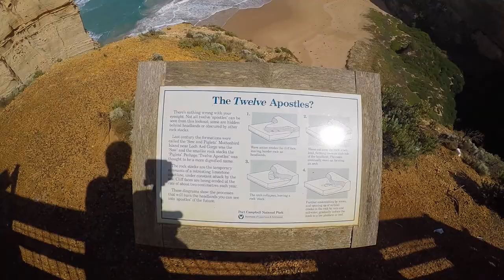GoPro: Melbourne and Great Ocean Road Trip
Sharing my video of my trip to Melbourne and Great Ocean Road. I went to city tour,  Phillip Island, Warrook Rural Farm Tour, Nobbies Centre, Rayner’s Stonefruit Orchard at Yarra Valley, steam train journey from Belgrave to Menzies Creek and lastly to great ocean road.

Artist - Kontinuum